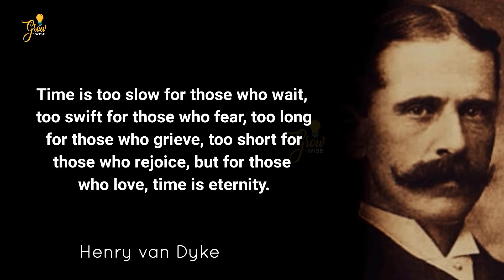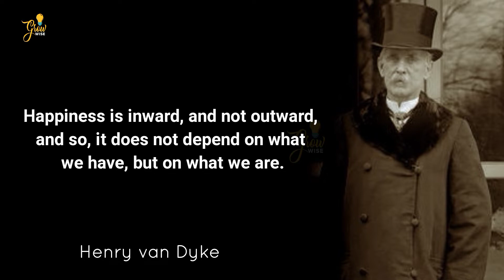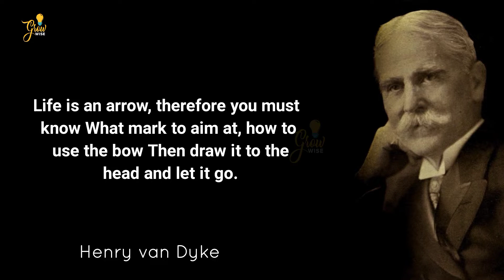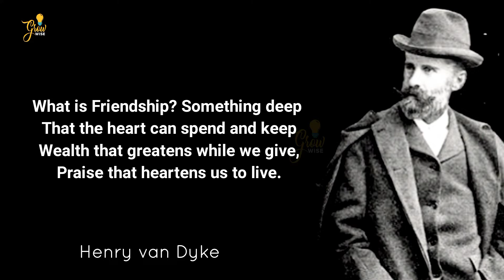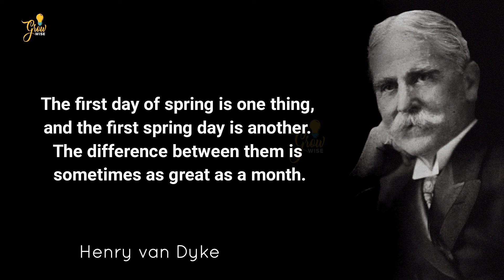Henry Van Dyke Quotes | Author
Henry van Dyke was author educator born in 1852.

1) This video is for teaching purposes.